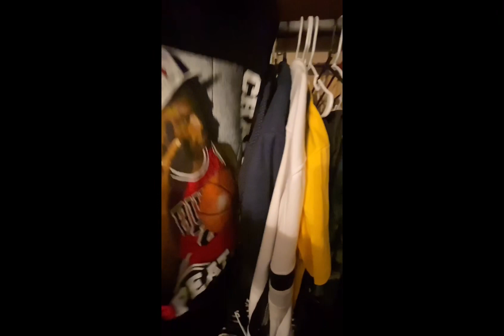Air Jordan 1 “Air Times” On Foot video YouTube music video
Air Times On foot video rocking the 2020 Jordan 1 Air Times for the first time!
jordan shoes for men
jordan shoes
youtube videos music